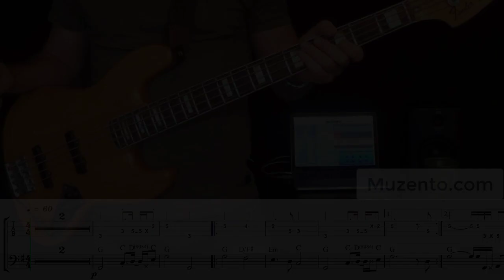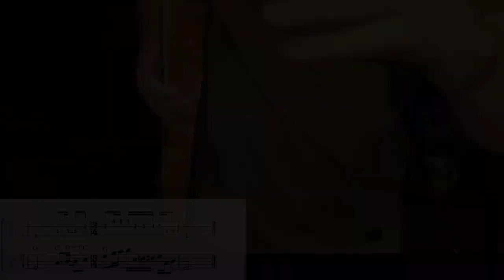Willin' - Little Feat - Bass Cover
Hello :) This is the transcription I've done of the Little Feat song "Willin'" that Kenny Gradney played bass on. This version is from their 1978 live album - Waiting For Columbus.

I've wanted to do a cover of this song for a while now. The recent passing of Paul Barrere made me do it sooner than later. I really like the way Kenny uses space and hangs out to the notes. Not to mention the vocals and harmonies are fantastic!

under Intermediate Learning Songs.

RIP Paul Barrere